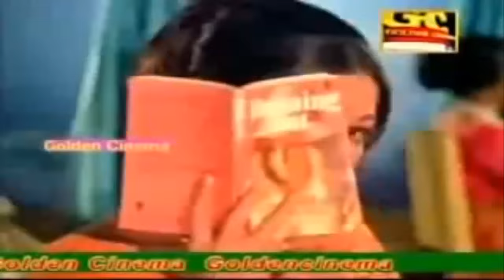மனதிற்கு அமைதி தரும் MSV-ன் சிறந்த 15 பாடல்கள் | MSV Hits | MSV Padalgal.| Top 15 MSV Songs.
Movies
ShortFilms
Special Programs
Events
Movie News

Golden Cinema.